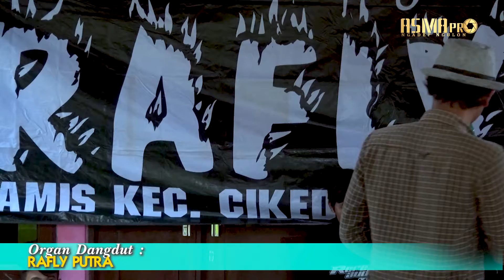Dendam kebencian Voc. Ikin | RAFLY PUTRA 2022 | Edisi Buka Panggung